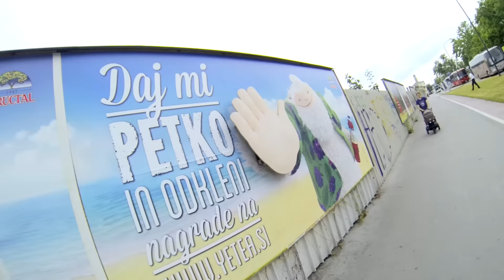YeTea iz Fructala / Daj petko in odkleni nagrade!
Naročnik: Fructal
Kreativna zasnova in izvedba: Formitas BBDO
Medijska strategija in zakup: Direct Media Komunikacije